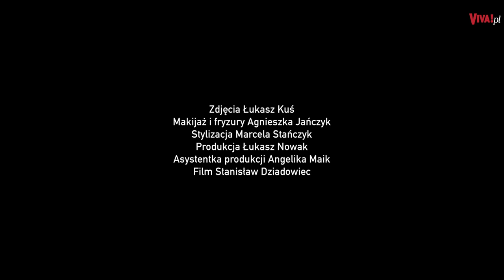Katarzyna Bosacka z mężem doświadczyli hejtu. Jak sobie z nim radzą?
Katarzyna i Marcin Bosaccy opowiedzieli nam o życiu z dość sporą rozpoznawalnością? „Z takim doświadczeniem mamy na tyle grubą skórę, że pomimo zdarzającego się nam hejtu i niesympatycznych określeń, staramy się po prostu robić swoje”, przyznali nam bohaterowie VIVY! Co jeszcze dodali? | Więcej